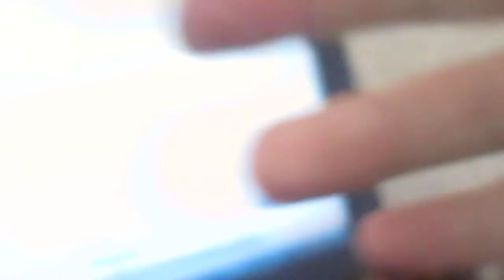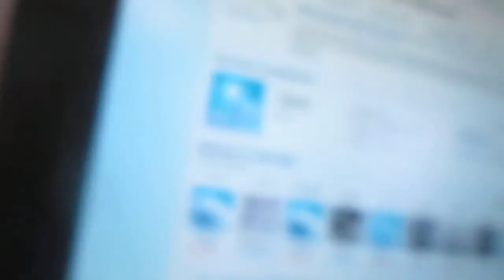Weather Magician with Peter J. Wiggins: The Morning Report: Wednesday July 3, 2013